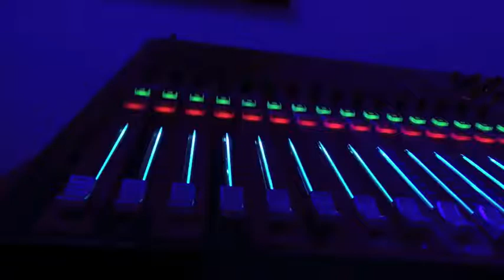Curso Consola Digital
Pronto... Nuevo Curso de Consolas Digitales

Cámara: Misael Ballesteros
Edición: Eder Delgado